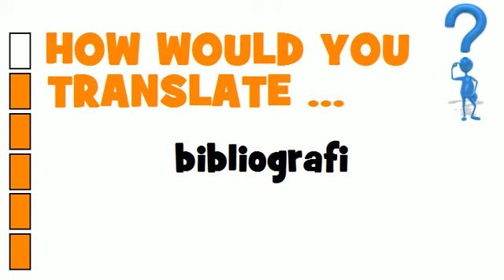SWEDISH TRANSLATION QUIZ = bibliografi